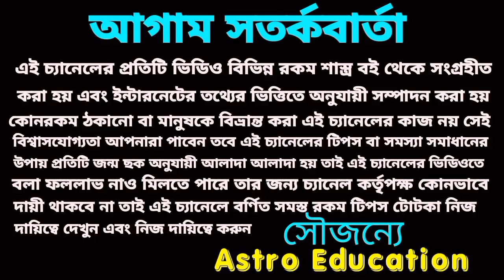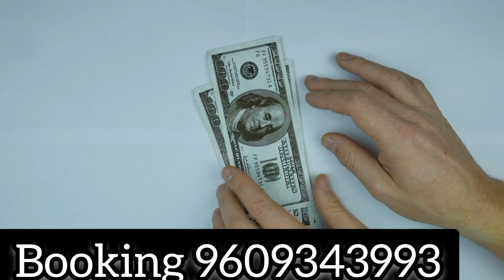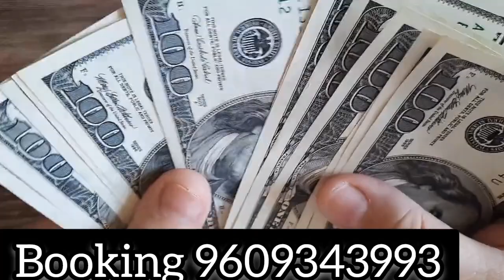9 March 2023 gift for 5 Rashi!